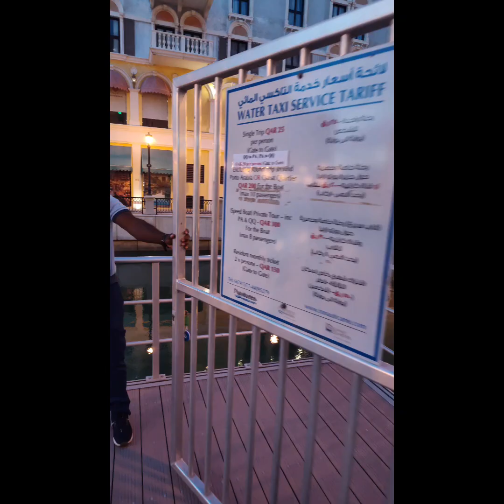The Pearl Doha Amazing Boat Ride around the Richest Island at Night like Venice Canal in Qatar! 🇶🇦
As we visited more places in Doha Qatar, we found out about this amazing boat right that transports you in bus stops withing this apartment complex building.  We took the entire route for this trip and it was well worth it because it was so amazingly beautiful watching the city night lights.